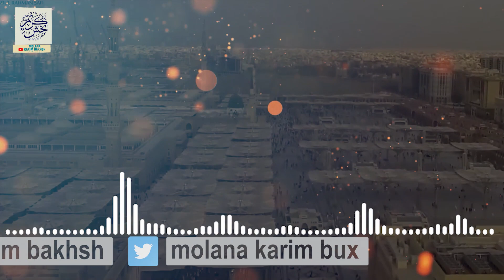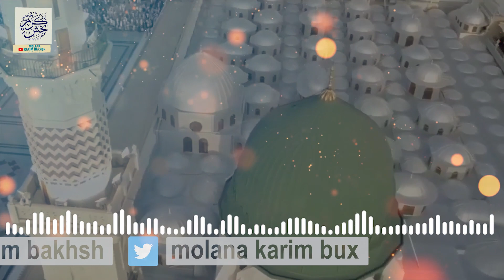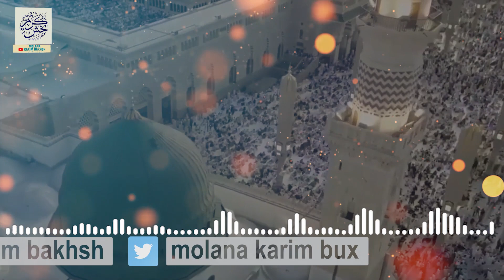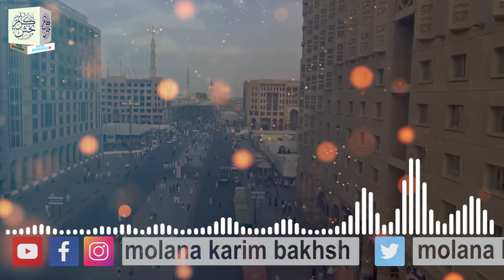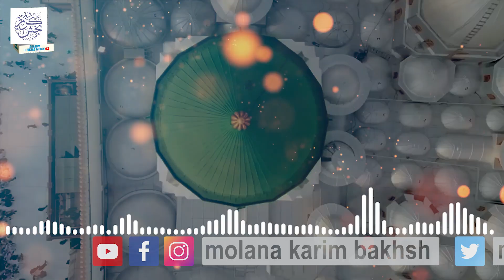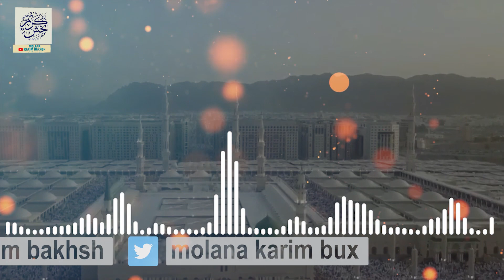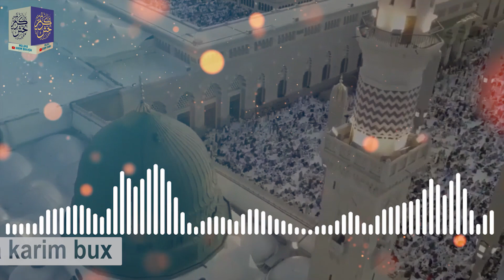Fazail-o-Manaqib || Hazrat Siddique Akber RZ || فضائل ومناقب || Molana Karim Bakhsh نوراللہ مرقدہ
حضرت مولانا کریم بخش صاحب نور اللہ مرقدہ
بانی و رئیس: جامعہ عمربن الخطاب ملتان
کے بیانات سننےکےلئے سبسکرائب اورشیئر کریں